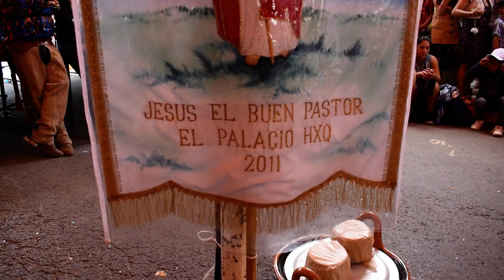LA DORMIDA. DANZA DE ARRIEROS SAN MARTIN - SAN ISIDRO EN ZACAMULPA, HUIXQUILUCAN,AÑO 2022